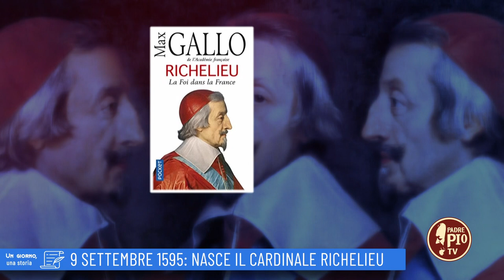9 settembre 1595: Nasce il cardinale Richelieu (Un giorno una storia 9 Settembre)